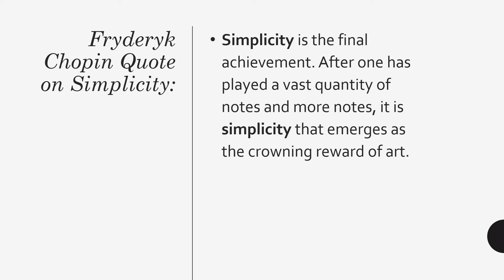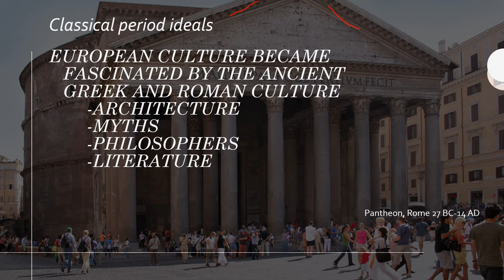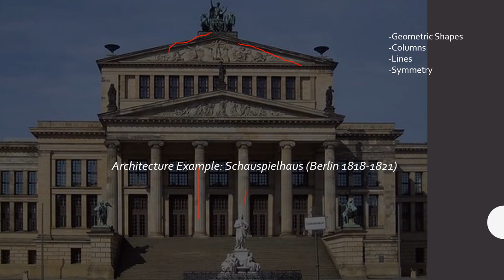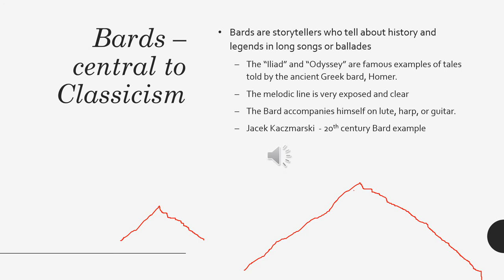Musical Moment Lecture "Simplicity" (Part 1)